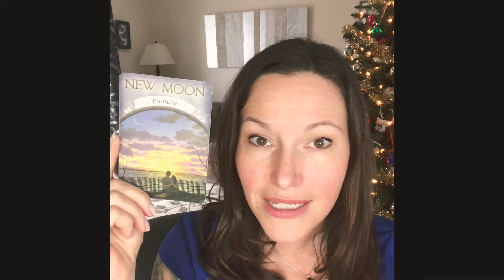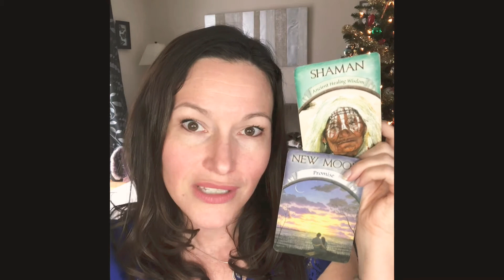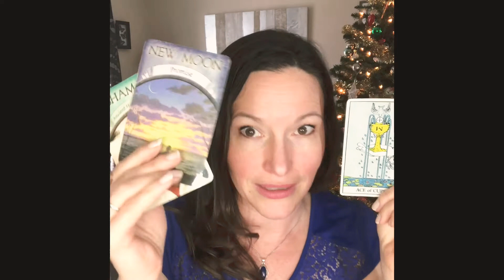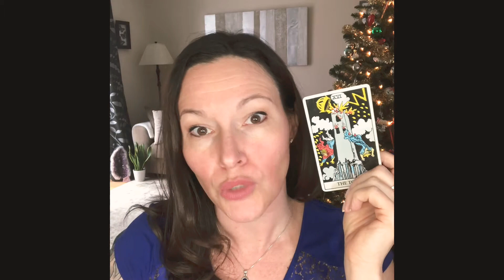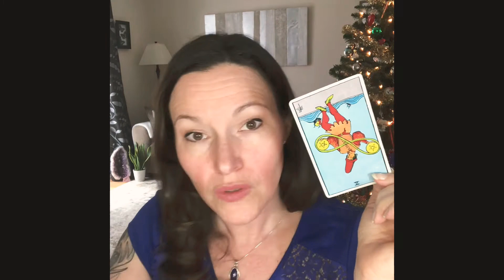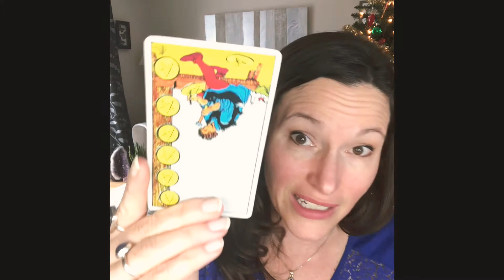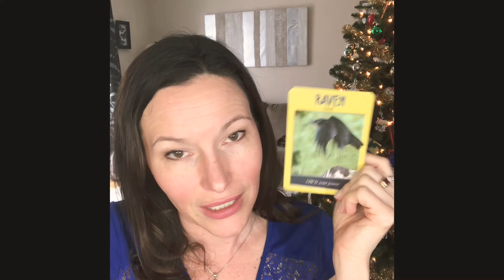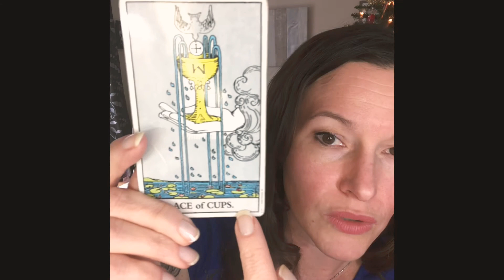Cancer, Scorpio & Pisces: Don't trip up on old habits, Water Signs! 🌊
Your December forecast is in, friends!